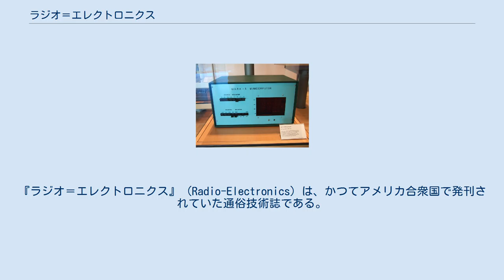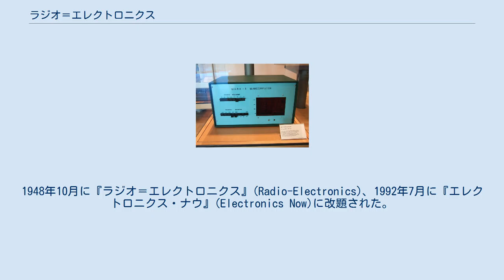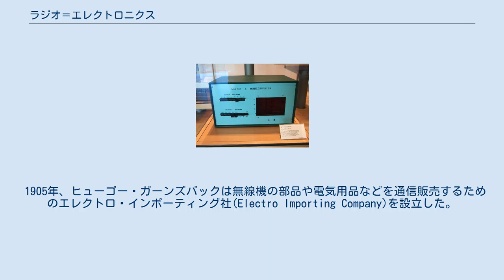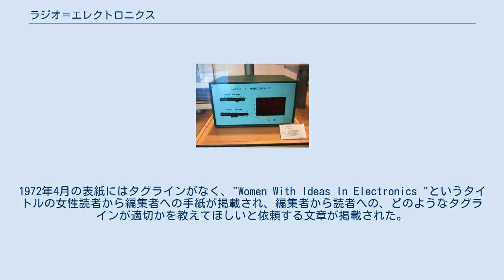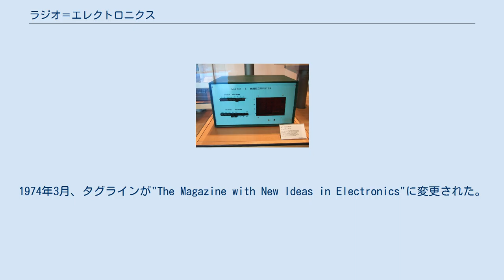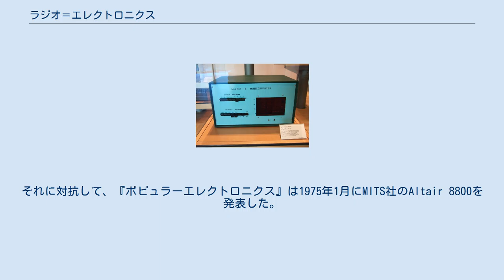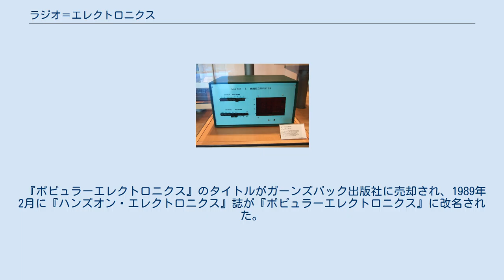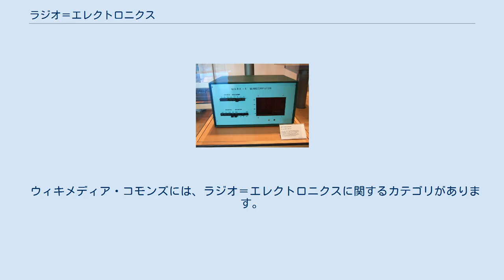ラジオ＝エレクトロニクス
アメリカ合衆国の雑誌_(休廃刊)
ラジオ・無線の雑誌
ヒューゴー・ガーンズバック
『ラジオ＝エレクトロニクス』 (Radio-Electronics) は、かつてアメリカ合衆国で発刊されていた通俗技術誌である。
 1929年7月にヒューゴー・ガーンズバックによって『ラジオ＝クラフト』(Radio-Craft)として創刊された。
1948年10月に『ラジオ＝エレクトロニクス』(Radio-Electronics)、1992年7月に『エレクトロニクス・ナウ』(Electronics Now)に改題された。
2000年1月にガーンズバック出版社に買収された『ポピュラーエレクトロニクス』と合併して『ポプトロニクス』(Poptronics)となった。
ガーンズバック出版社は2002年12月に廃業し、『ポプトロニクス』は2003年1月号が最終号となった。
 『ラジオ＝エレクトロニクス』は、長年にわたりオーディオ、ラジオ、テレビ、コンピュータの技術を特集していた。
最も注目すべき記事は、1973年9月号のTVタイプライターと、1974年7月号のMark-8コンピュータである。
これら2つの号は、ホームコンピュータ革命のマイルストーンと考えられている。
 1905年、ヒューゴー・ガーンズバックは無線機の部品や電気用品などを通信販売するためのエレクトロ・インポーティング社(Electro Importing Company)を設立した。
カタログには、無線電信装置などの電子機器を製作するプロジェクトの詳細な説明があり、これは、彼が最初に創刊した雑誌『モダン・エレクトリックス』（1908年4月）の前身となった。
ガーンズバックは1913年3月に『モダン・エレクトリックス』を売却し、『エレクトリシャン・アンド・メカニック』と合併した。
1913年5月には、別の雑誌『エレクトリカル・エクスペリメンター』を創刊した。
ガーンズバックはアマチュア無線の熱烈な支持者だった。
ガーンズバックは1919年7月に無線を専門とする雑誌『ラジオ・アマチュア・ニュース』(Radio Amateur News)を創刊し、1920年7月には『ラジオニュース』(Radio News)に短縮された。
『ラジオニュース』は大成功を収め、ヒューゴー・ガーンズバックと兄弟のシドニーが経営する出版者は大きくなった。
1926年4月、ガーンズバックは世界初のSF専門誌『アメージング・ストーリーズ』を創刊した。
 1929年2月、ガーンズバックのエクスペリメンター出版は破産に追い込まれた。
債権者への返済のために、雑誌など全ての事業が売却された。
1929年4月の最後の法廷で、ガーンズバックは新しい出版社の設立を発表した。
当時のニューヨーク・タイムズの報道には「ガーンズバック氏は審理の後、新しい雑誌は『ラジオ＝クラフト』、『サイエンス・ワンダー・ストーリーズ』、『エア・ワンダー・ストーリーズ』で、6月に創刊する予定であると発表した」とある。
同年中に新しい出版社・ガーンズバック出版社が設立され、1929年6月5日、『ラジオ＝クラフト』創刊号が発売された。
 世界恐慌の始まりの時期で、雑誌を創刊するには最適な時期ではなかったが、その中で『ラジオ＝クラフト』誌は生き残った。
その後の第二次世界大戦中は、紙不足により雑誌にとってさらに厳しい状況となった。
ガーンズバックは、『ラジオ&テレビジョン』誌を『ラジオ＝クラフト』誌に統合し、1942年1・2月号、8・9月号のように、2ヶ月分の合併号の刊行も行った。
紙不足が緩和されるとともに、戦時中のエレクトロニクス産業の成長により、より多くの広告主と読者が得られた。
 『ラジオ＝エレクトロニクス』1949年6月号。
ラジオを模した帽子を被ったホープ・ラングが表紙を飾った。
 ヒューゴー・ガーンズバックが最初に「テレビジョン」という言葉を使ったのは、彼の雑誌『モダン・エレクトリックス』の1909年12月号だった。
1940年代後半には、テレビ局と家庭用テレビ受信機が現実のものとなりつつあった。
ガーンズバックは、『ラジオ＝クラフト』誌の題名を、短く、かつ「テレビジョン」という言葉を含むものに変えようと考えていた。
編集スタッフでは名前を決めることができなかったため、500人の読者にアンケートを送り、13の名前を提案した。
そのうちの半数以上が、選択肢を増や...